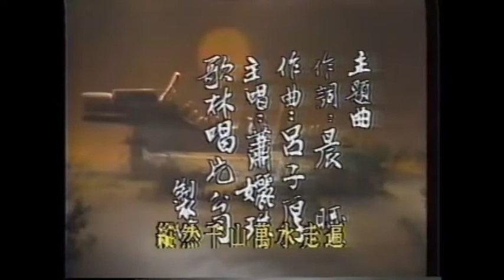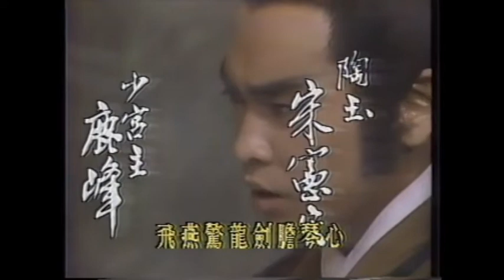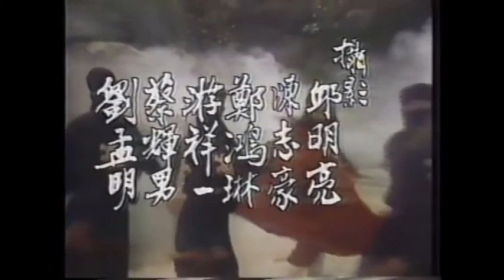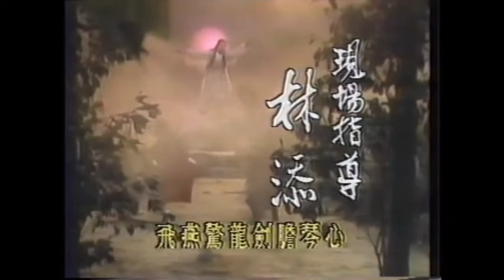Oriental musik nostalgia Film The White Geese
​ Zona Muzik Tradisi channel dengan konten apa adanya